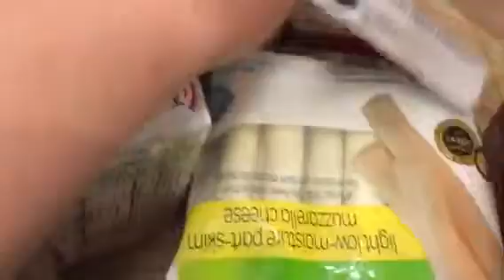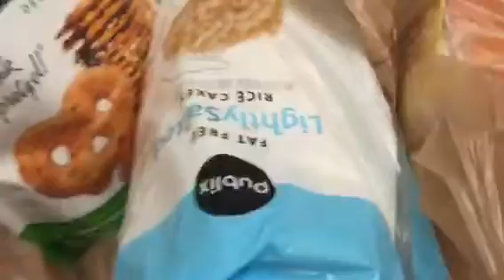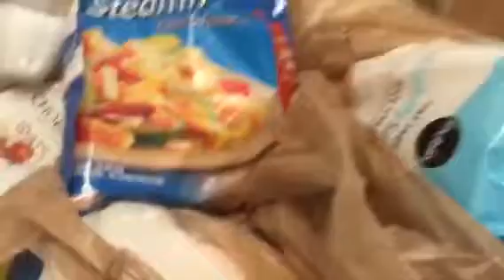Publix- Weekly Grocery Haul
This was a rough grocery trip in miserably hot FL complete with a HUGE toddler tantrum in the middle of the store. It's a Monday. Lol